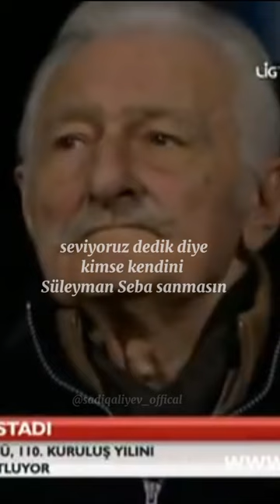Süleyman Seba gibi başkan birde gelmeyecek Beşiktaş'ımıza.